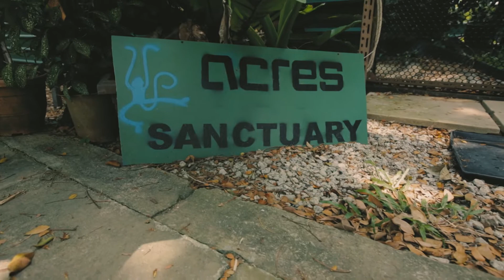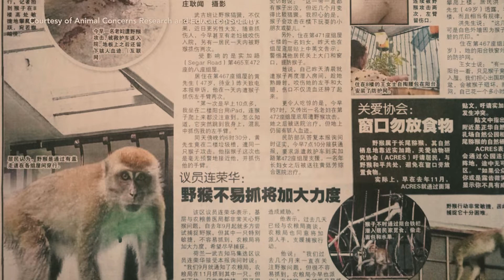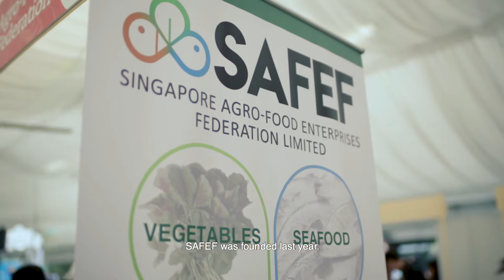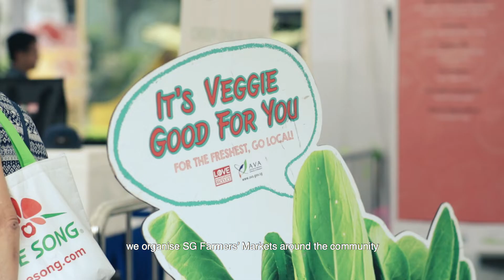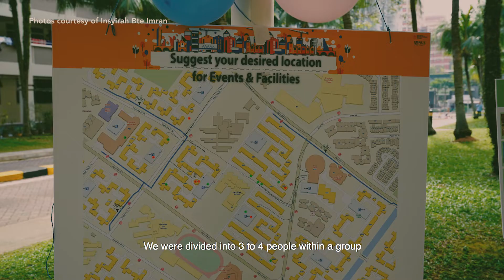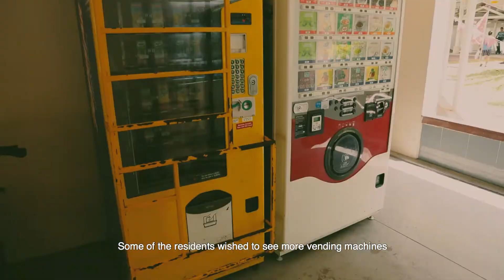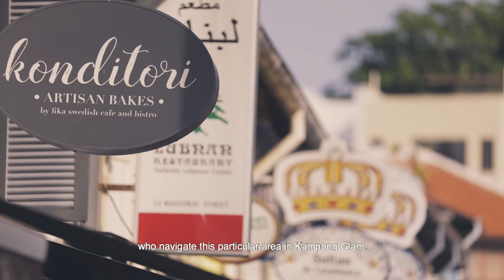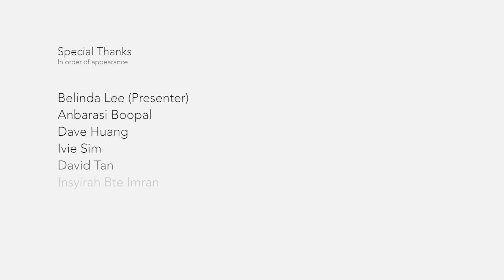MND Huddle 2018 Video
Many thanks to all our MND Family volunteers and partners for making a difference to shape Singapore into an even better home for all!